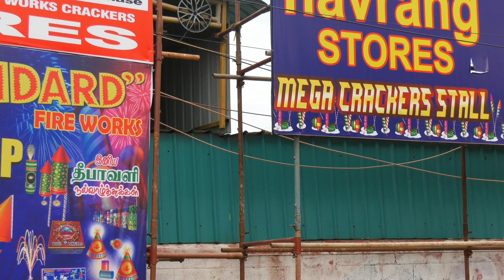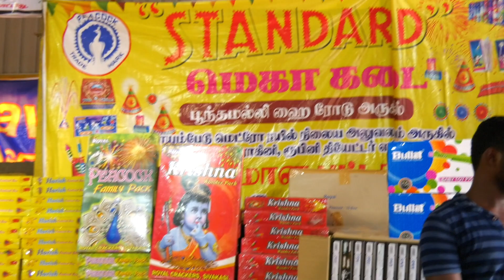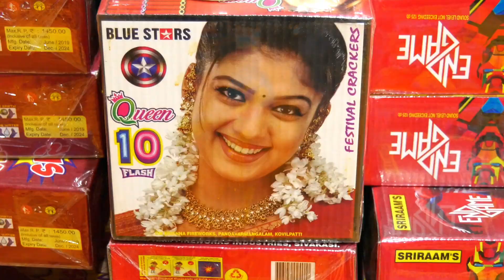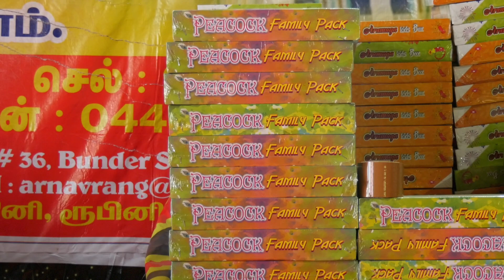சென்னை பட்டாசு கடை